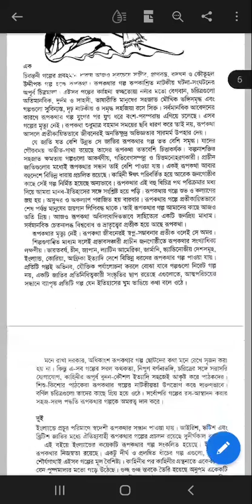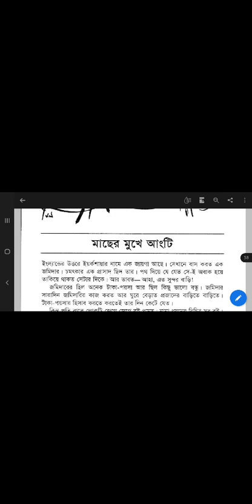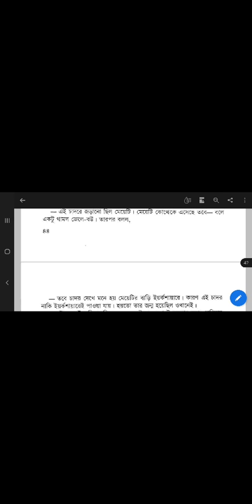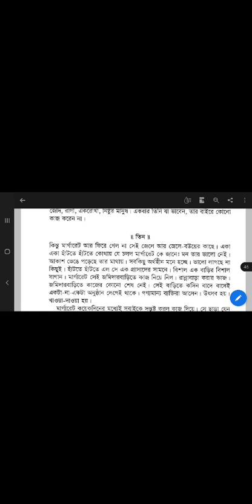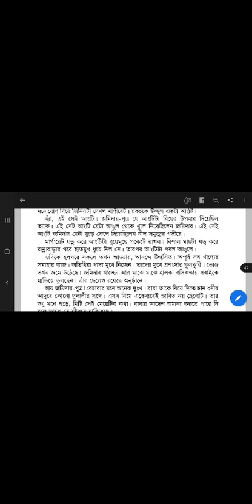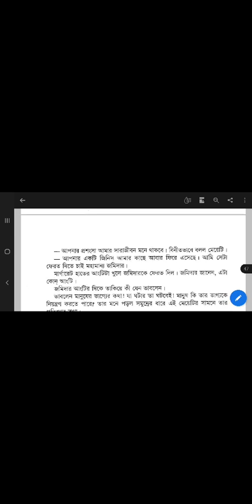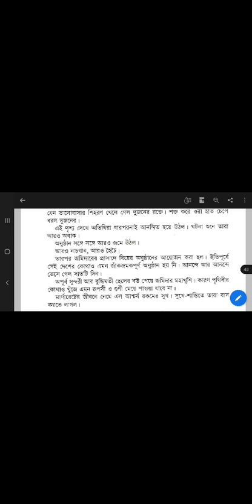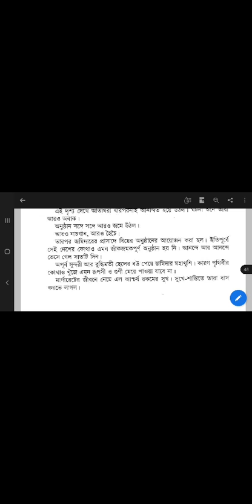Machli ke Muh me Anguthi fairytale of England